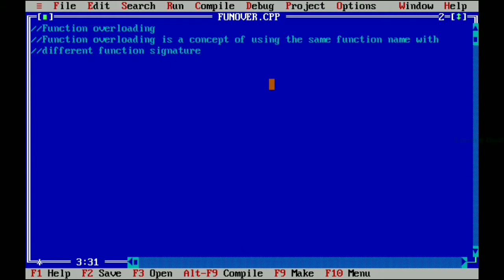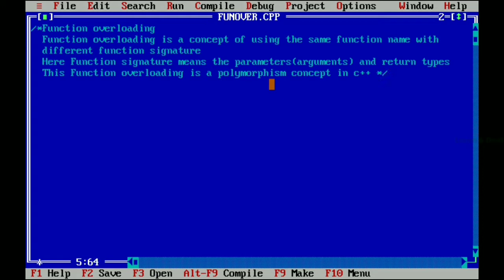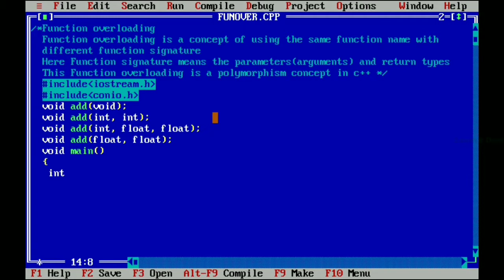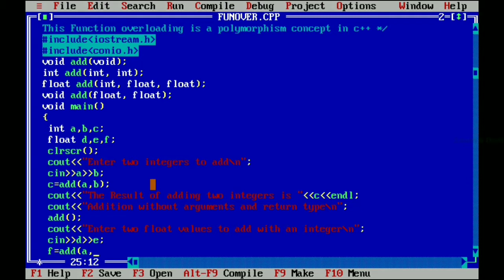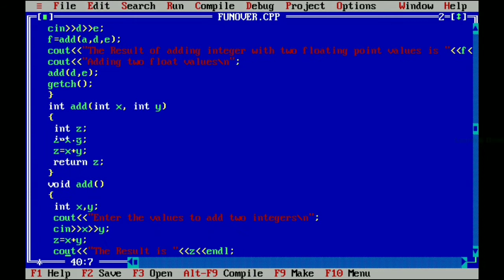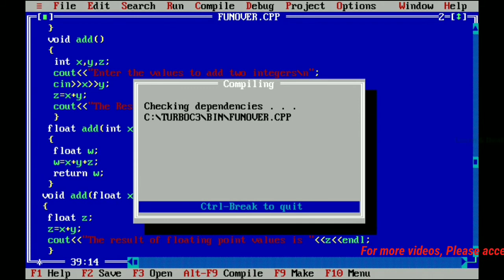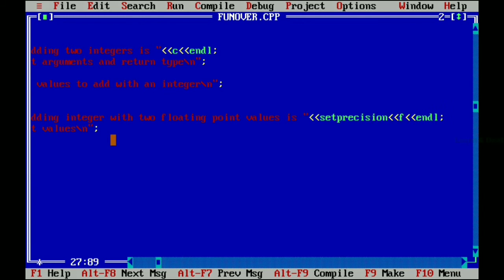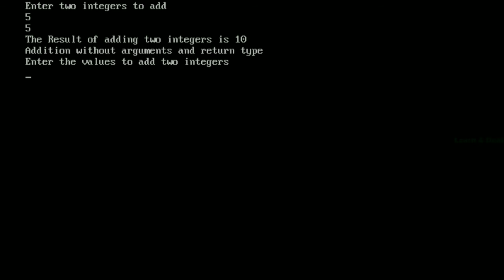Function Overloading | Polymorphism | Compile time Polymorphism | Function overloading in tamil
The same function name can be used in several forms by changing the arguments and return types is known as function overloading.